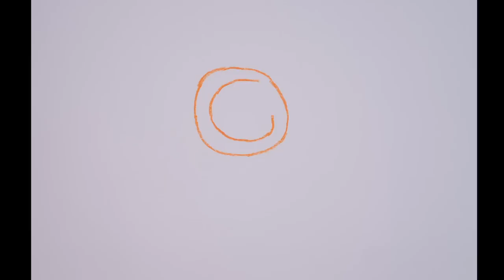Wie kommen wir in unsere Kraft? Teil 1 | Gerald Hüther im Gespräch mit Sabine Dobner-inDeineKraft.de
Im 1. Teil der zweiteiligen Aufzeichnung folgen wir unserer lebendigen Gestalterfreude, die wir als Kinder als Geschenk bekommen haben, aber durch die Einflüsse verloren haben. Gerald spricht über die Verwandlung, die uns irgendwann nicht mehr los lässt, diese Lebendigkeit wieder zu entdecken aber auch über die Angst jene Muster wieder los zu lassen, die uns über die Jahre begleitet haben. Viel Freude und Erkenntnisse aus dem reichhaltigen Erfahrungsschatz von Gerald, die er uns so wundervoll klar und nachvollziehbar näher bringt.

Der 2. Teil erscheint auf meinem yt-Kanal am 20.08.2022.
Wer gleich weiter schauen will, findet das vollständige Gespräch bereits auf meiner Seite

☀ mehr zu mir, Sabine Dobner und meinen Angeboten, dich auf deinem Weg in deine Kraft zu begleiten und zu unterstützen unter:

Inspirationen & Impulse, um in deine Kraft zu kommen
kraftvolle Interviews
Infos und Neuigkeiten zu Angeboten und Workshops